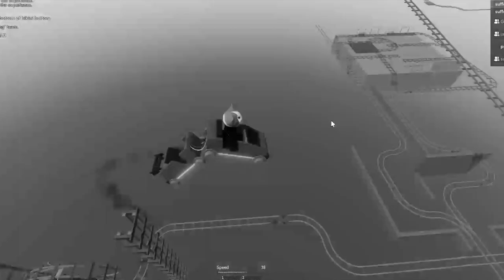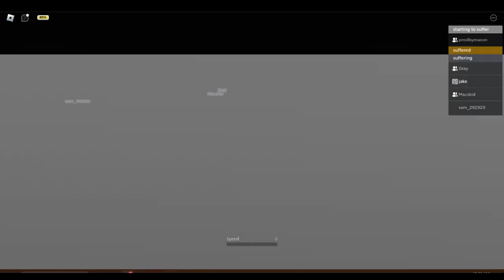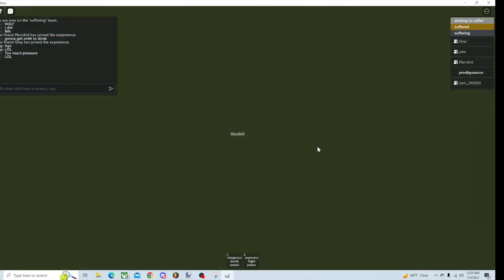Jake - cart game whatevers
enjoy this horrific nightmare

(note: some bits edited together is satirical and is not meant to be targeted them in anyway or form. so i apologize if i offended the person.)